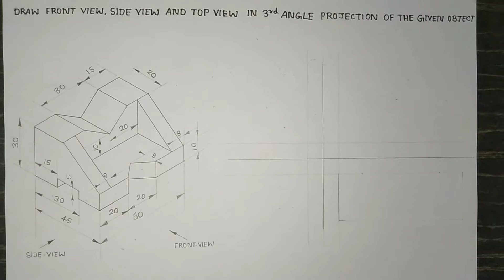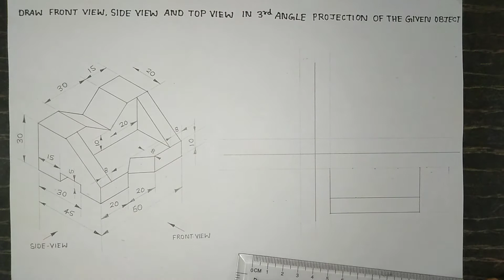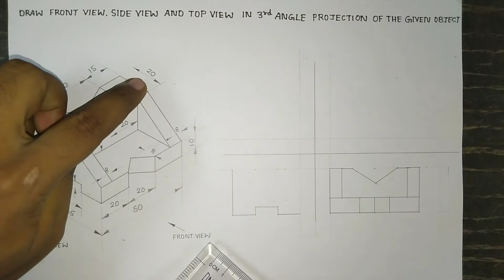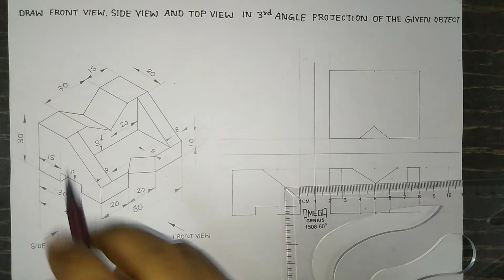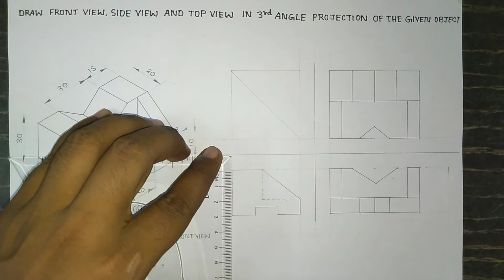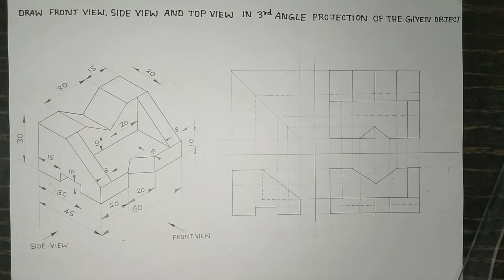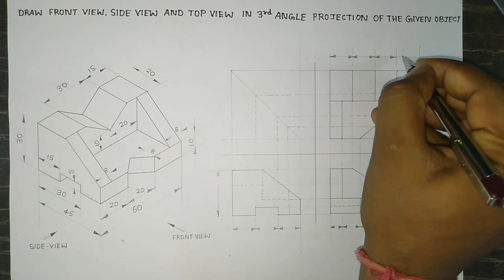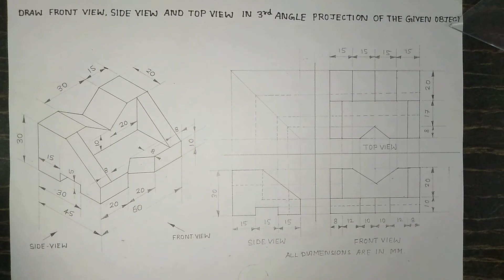Isometric view to Orthographic projection in Third angle projection II in Hindi